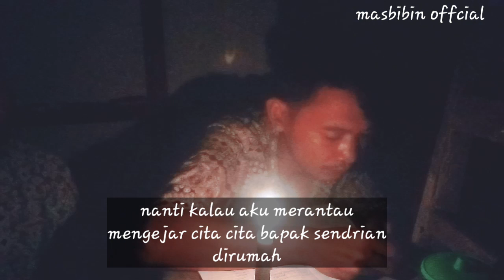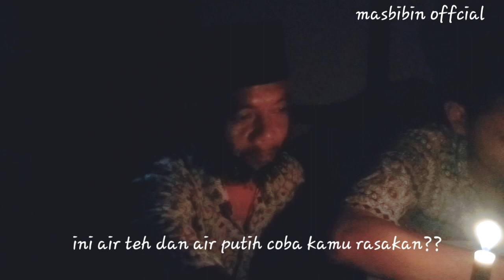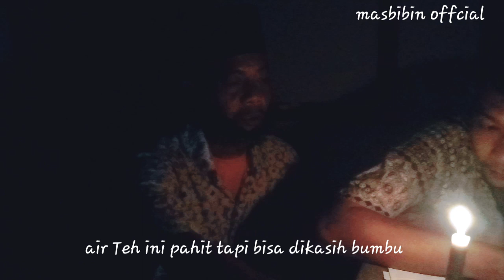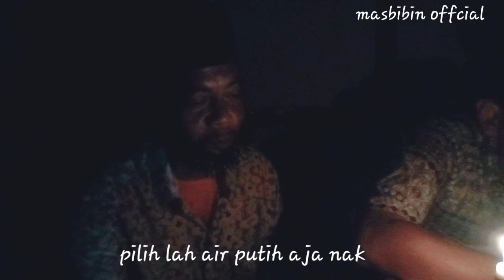harapan orang tua untuk anaknya mau ditinggal merantau